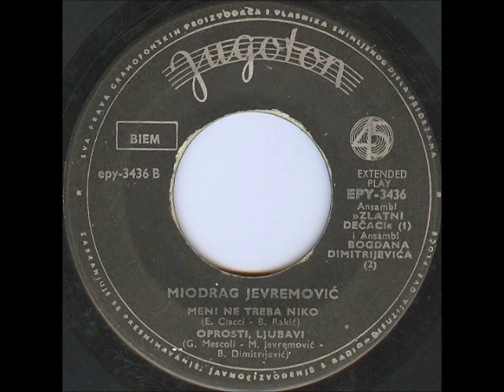Miki Jevremović - Kuća Izlazećeg Sunca (The House Of The Rising Sun)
Miki ‎-- 18 Žutih Ruža / Meni Ne Treba Niko

Label: Jugoton
Catalog#: EPY 3436
Format: Vinyl, 7", EP
Country: Yugoslavia
Released: 1964
Genre: Pop, Rock
Style: Rock & Roll, Schlager